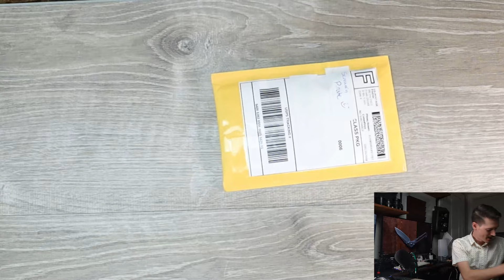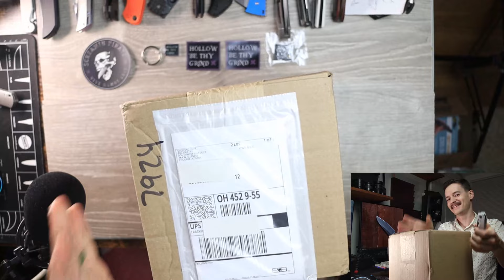Kunwu Does It Again! - Carbon Fiber X-Tao Unboxing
Big thanks to JasonLeeDeeCee for letting me check this piece out for review

This is NOT the full review, Just the unboxing and first impressions.

Shopping on Amazon?

My Wife makes Stickers. They're as good as the Mule, and half the price